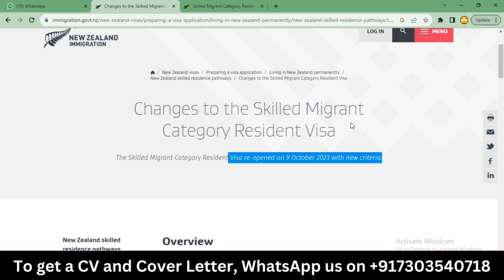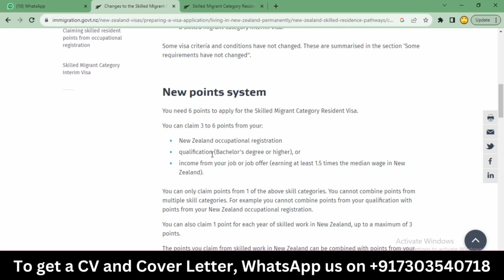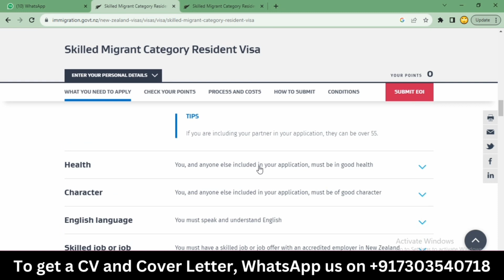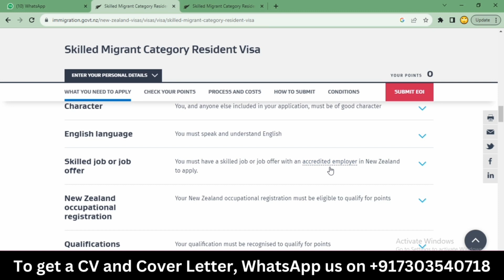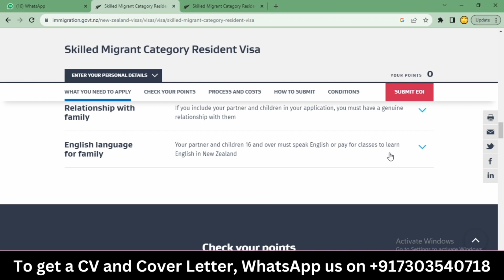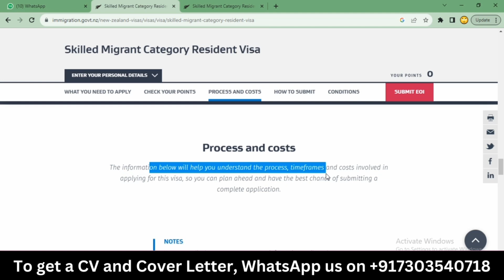New Zealand Skilled Migrant Category visa | Abroad Jobs With Sakshi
This resident visa category known as the SMC (Skilled Migrant Category) targets those with skills that the government has decided New Zealand needs for economic growth. If you’re granted residency with this visa, you will be able to live, work, and study in New Zealand indefinitely.

The SMC visa is a direct-to-residence pathway for skilled people who have job offers in New Zealand, meet age, English language requirements in addition to meeting the required skill threshold.
In October 2023 a simplified points system was established to set clear skills thresholds around qualification; registration (if required) or income from employment. This is consistent with the focus on granting residence to people who can meet medium-to long-term skill needs in New Zealand that are hard, or would take time, to fill from the domestic labour market.

1. How can I get a work visa for Malta?
2. Is it easy to get work permit in Malta?
3. How much is Malta work visa fee?
4. Is Malta issuing work visa now?
5. malta work visa apply online
6. malta work visa price
7. malta work visa for indian
8. malta work permit agent
9. malta work permit salary
10. malta work visa processing time
11. malta work visa fees for indian
12. vfs global malta work visa